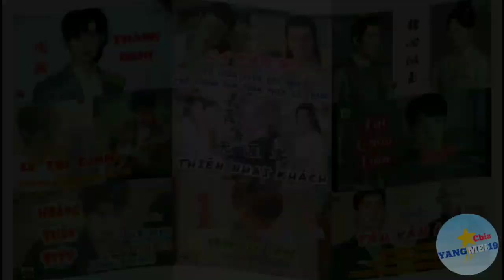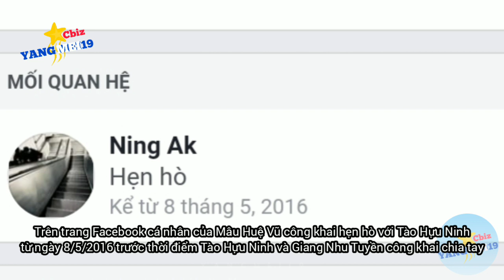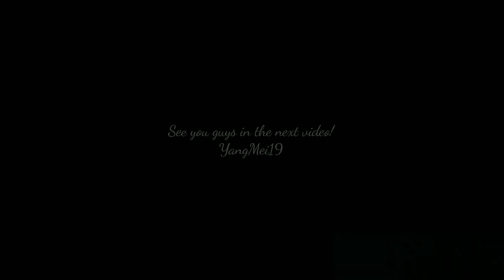TIỂU SỬ TÀO HỰU NINH NAM CHÍNH 《NGƯỢC CHIỀU ÁNH SÁNG NÓI YÊU EM》TỪ BỎ 10 NĂM LÀM VĐV THÀNH DIỄN VIÊN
LỊCH CHIẾU: 《NGƯỢC CHIỀU ÁNH SÁNG NÓI LỜI YÊU EM》 có 16 tập
Phát sóng thứ 5 hàng tuần
3 tập/tuần

TÀO HỰU NINH
NAM CHÍNH 《NGƯỢC CHIỀU ÁNH SÁNG NÓI LỜI YÊU EM》 - DƯ NGUYỆT
TỪ BỎ 10 NĂM LÀM VẬN ĐỘNG VIÊN QUỐC GIA TIẾN VÀO GIỚI GIẢI TRÍ
BỎ BẠN GÁI THỜI SINH VIÊN ĐỂ YÊU HOA KHÔI ĐẠI HỌC

曹佑宁（TSAO Yu-Ning）个人资料简介」决定放弃坚持了10年的棒球生涯，离开球场去演艺圈发展•饰
厉腾在《他在逆光中告白》

HSK- HSKK